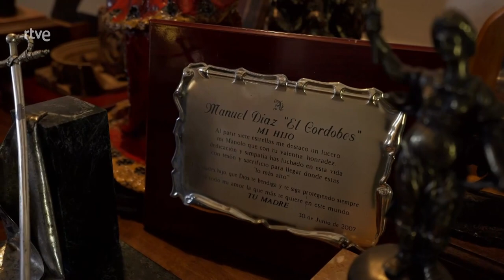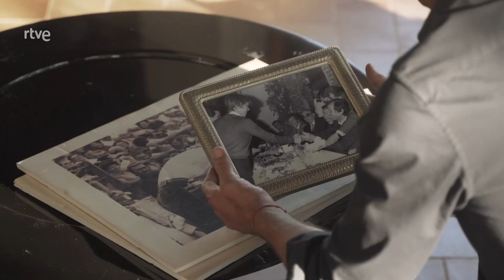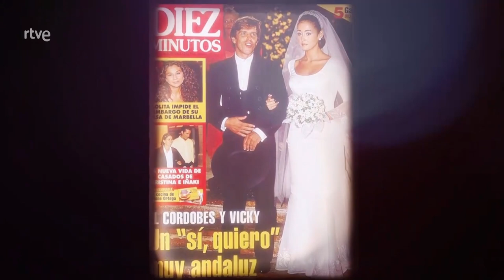RECUERDOS CON MANUEL DÍAZ "El Cordobés" | Lazos de sangre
Manuel Díaz ‘El Cordobés’ define su ‘Lazos de sangre’ como un testimonio que “va a mover cosas muy importantes de mi vida, cosas que tengo dentro, cosas que creo que es el momento de contar”. El torero abre las puertas de su casa en exclusiva y ofrece un testimonio que viajará desde el sueño de un joven que quería ser figura del toreo hasta la gran lucha personal y judicial para poder decir que es hijo de Manuel Benítez.